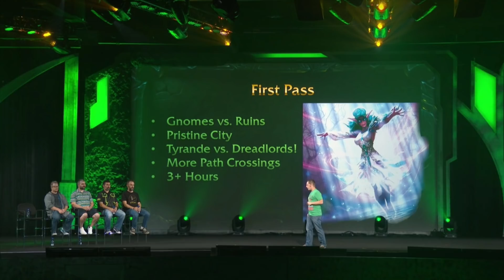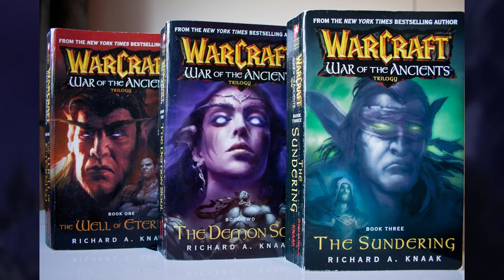Иллидан, Тиранда, Малфурион - МЕЛОЧИ и ФАКТЫ [МиФ #2]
📰СЮЖЕТ РОЛИКА
Продолжение рубрики [МиФ]. Сегодня мы разберем факты и мелочи о – Тиранде, Иллидане и Малфурионе.